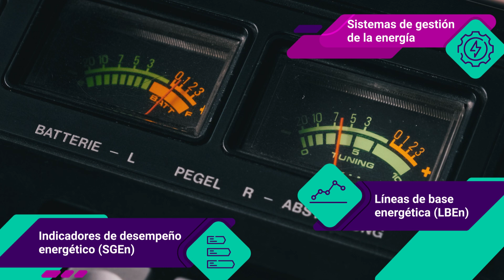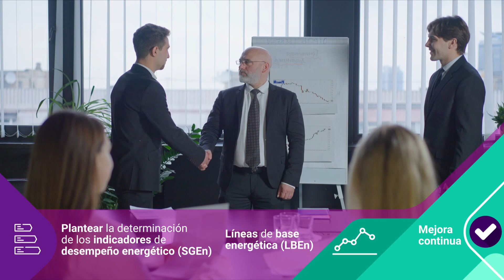Planificación y evaluación del desempeño del sistema de gestión de la energía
Este video hace parte del Tecnólogo Gestión Eficiente de la Energía. Para ver todo el programa de formación te invitamos a estar atento a las fechas de inscripción